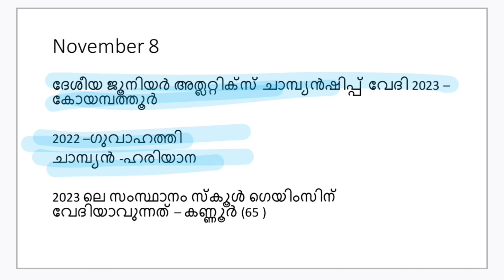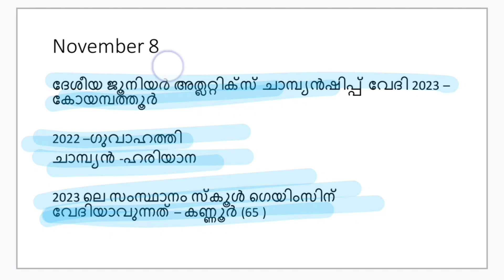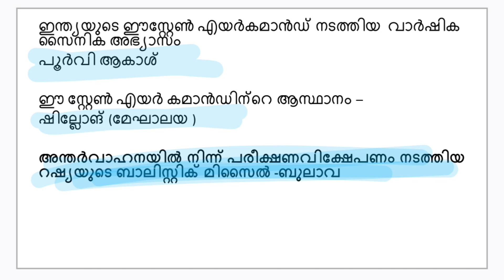LDC |LGS daily Current affairs| ഇങ്ങനെ പഠിച്ചാൽ ഒരു മാർക്കും പോവില്ല|November 8#psc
Idc 2024
Idc 2024 notification
Idc 2024 syllabus
Idc 2013 panchayati raj latest
news
Idc 2023
Idc 2024 study plan
Idc 2023 notification
Idc 2024 classes
Idc 2023 syllabus
Idc notification news
Idc 2024 preparation
Idc 2024
Idc syllabus 2024
Idc 2024 notification
Idc maths classes
Idc notification 2023
Idc vacancy 2023
Idc high court utkarsh
classes
Idc syllabus 2023
യൂണിവേഴ്സിററി
LGS EXAM
STAGE-3
EXPECTED CUTOFF
EXAM ANALYSN
writs psc malayalam
writs upsc
writs upsc malayalam
writs upsc english
writ psc code
writs mock test psc malayalam
writ psc class
writs kerala psc mock test

jeevakangalum aparyapthatha
rogangalum
jeevakangalum dhathukkalum
avayude aparyapthatha
rogangalum
jeevakangalum aparyapthatha
rogangalum mock test
jeevakangalum aparyapthatha
rogangalum psc
jeevakangalum aparyapthatha
rogangalum scert
jeevakangalum aparyapthatha
rogangalum code
jeevakangalum aparyapthatha
rogangalum previous question
paper
jeevakangalum aparyaptha
rogangalum
jeevakangalum aparyapthatha
rogangalum lsg
jeevakangalum dhathukkalum
avayude aparyapthatha
rogangalum psc

current affairs cracker
current affairs
current affairs malayalam
current affairs today in malayalam